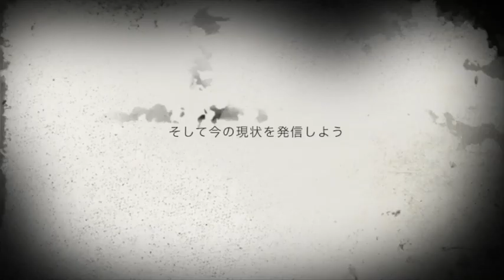やばい 屋久島の雨 かずみーぬがずぶ濡れになりながら実況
屋久島はいよいよ梅雨入りか…
かずみーぬが屋久島の現状を実況します！